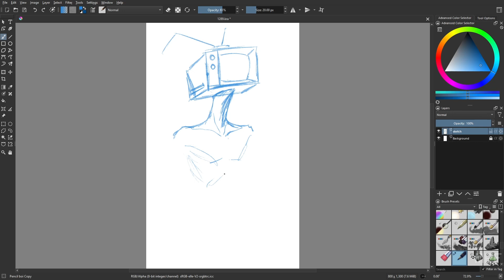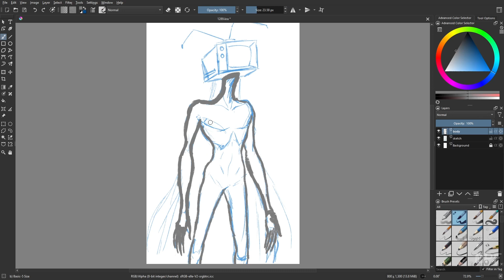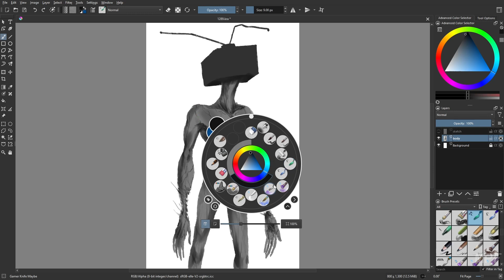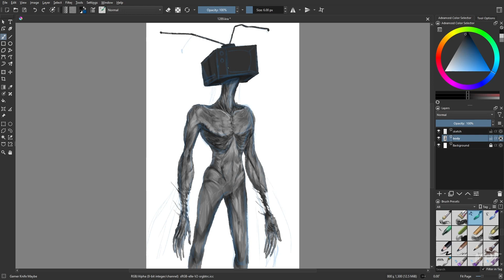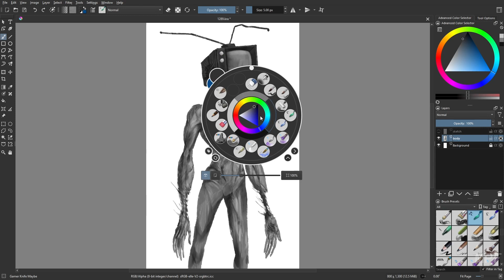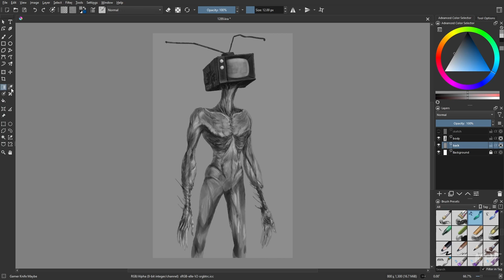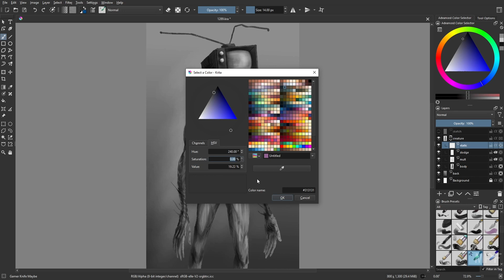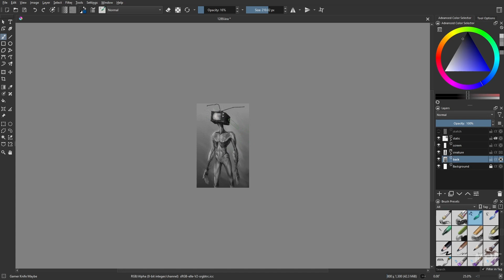Day 1289: Static [time lapse]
Now back to your regularly scheduled non-October program.